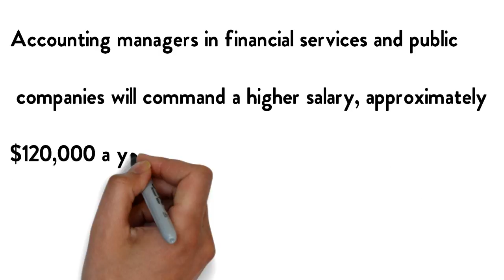Account manager salary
Learn more about accounting manager salaries and other salaries in the accounting profession:

At Vested, one of the most highly sought-after job is the accounting manager role. These accountants often have several years of experience. Many of them have passed their CPA exams.

Because of their qualifications, they get paid the big bucks.

In NYC, the average salary is $100,000! The salary range is between $70,000 and $130,000.

The differences in salary is also related to the type of industry. Accounting managers in startups often make $95,000 but have more options in the company.

Accounting managers in financial services and public companies will command a higher salary, approximately $120,000 a year. These don’t even include bonuses!

Despite the differences in the salaries, a startup can offer other advantages that a large company cannot. Their workers have more flexible work schedules. They receive options which can be very valuable in time.

For more info on salary and compensation for accounting managers,

Vested is the premiere platform, connecting businesses with accounting and finance professionals. The founders have 20 years of experience each in banking and working finance departments of large corporations. Make sure to visit their site to get career information on accounting, finance and entrepreneurship.

Good luck with your job hunt!